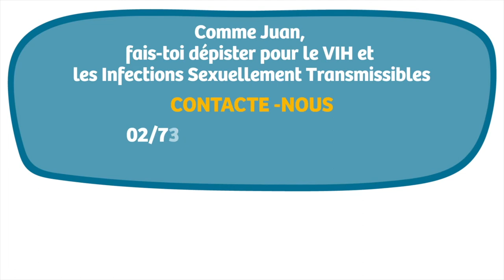Se faire dépister des IST alors qu’on est sans-papier ? Découvrez comment Juan a pu le faire !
Vous souhaitez faire un dépistage des IST et du VIH mais vous êtes sans-papier ?
Pas de problème avec Action Test, le projet de dépistage gratuit et confidentiel des IST et du VIH proposé par la Plateforme Prévention Sida. Juan a pu y trouver accompagnement et conseils adaptés à sa situation.

Informez-vous sur nos permanences de dépistage des IST et du VIH

Action TEST, vous rassurer est notre priorité